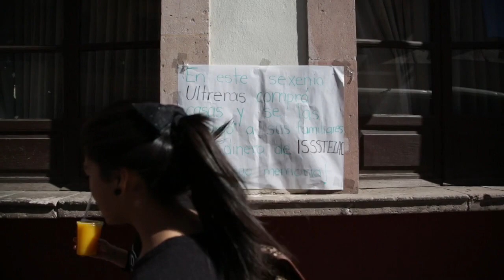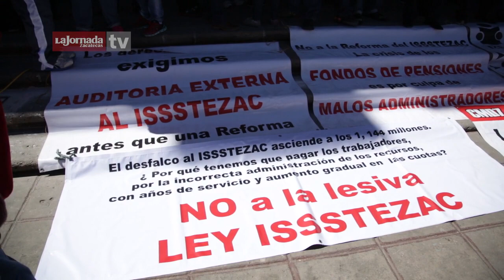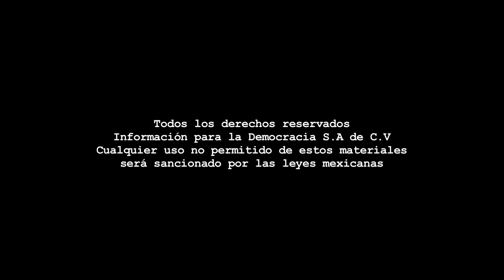Especial - Toma SPAUAZ Congreso/Aprobación Ley Issstezac.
La Jornada Zacatecas TV

Coordinación: Benjamín Contreras - Cámara: Miguel Núñez - Audio directo: Paulina Robles - Reporteros: Alma Tapia y Martín Catalán - Edición audiovisual: Odín Salinas.